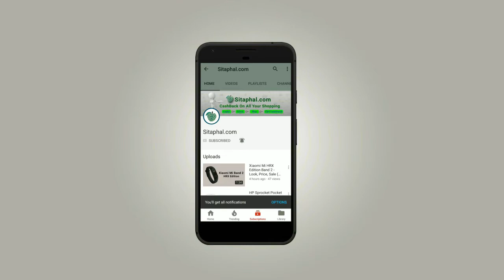Honor 9 Lite India - Mobile Look, Price, Exchaange Offer, 10% Cashback